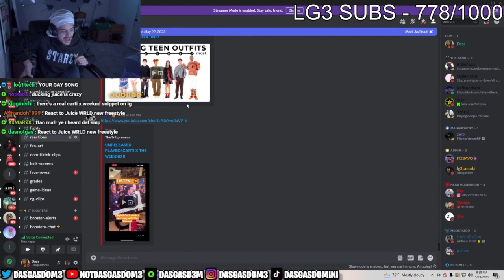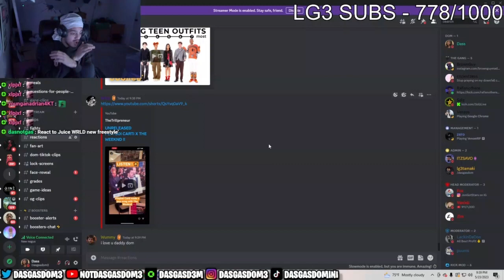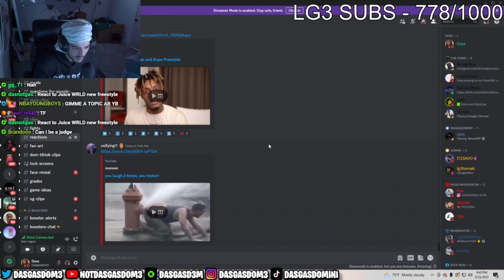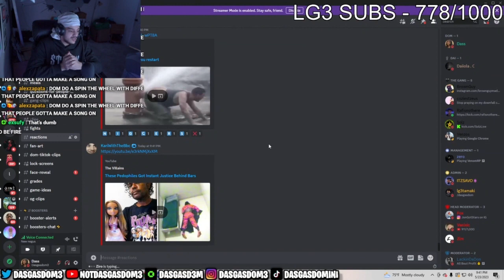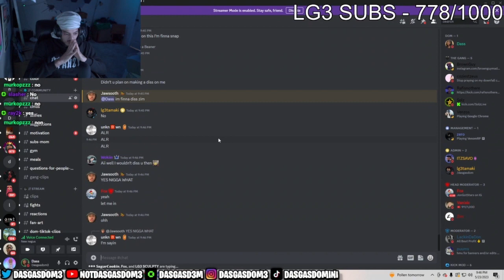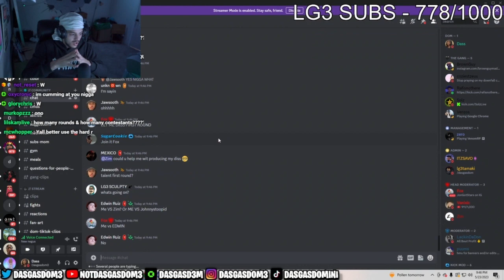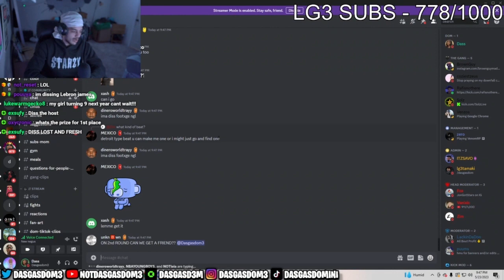Dasgasdom3 Announces That He Is Doing A Disswars Event With His Subscribers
MAKE SURE TO FILL OUT EVERYTHING BEFORE SUBMITTING!

This event will take place this Saturday on May 27 @ 9pm EST OR 8 pm CST!

Only 16 people can qualify